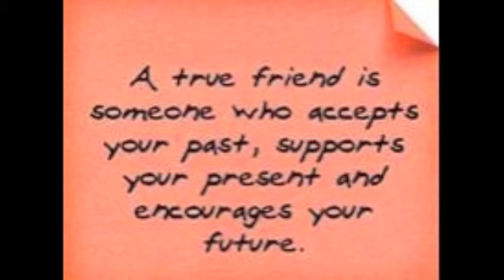Tru Friendspromo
Tru Friends are hard to find.